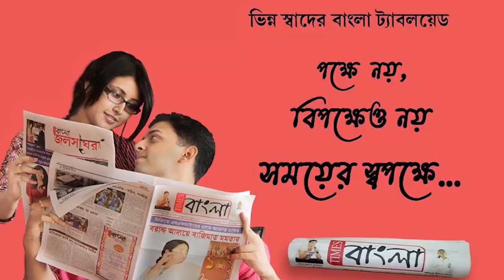আদিবাসী জনগোষ্ঠীর হাতে তীর ধনুক তুলে দিয়ে, ঐতিহ্য পরম্পরার চেষ্টা সিংহবাহিনীর